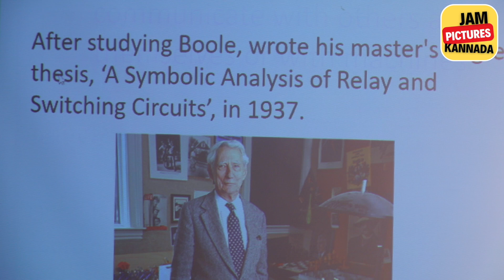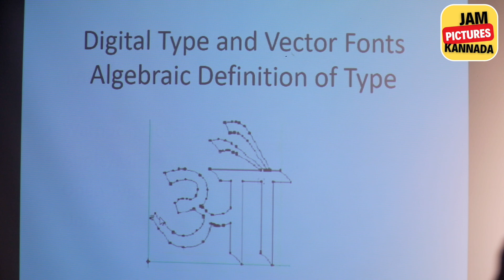ಭಾರತೀಯ ಲಿಪಿಗಳ ಉಗಮ ಸಂವಾದದಲ್ಲಿ ಕನ್ನಡ ಕೀಬೋರ್ಡ್ ಪಿತಾಮಹ ಕೆ. ಪಿ. ರಾವ್ |Kannada Literature |Kannada Lipi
ಇಂದಿರಾಗಾಂಧಿ ರಾಷ್ಟ್ರೀಯ ಕಲಾಕೇಂದ್ರ ಆಯೋಜಿಸಿದ್ದ *ಭಾರತೀಯ ಪ್ರಾಚೀನ ಲಿಪಿಗಳು* ಸಂವಾದದಲ್ಲಿ  ಕನ್ನಡ ಕೀಬೋರ್ಡ್ ಪಿತಾಮಹ ಕೆ. ಪಿ. ರಾವ್ ಮಾತನಾಡಿ ಲಿಪಿ ಮತ್ತು ಭಾಷೆಯ ಮಹತ್ವದ ಬಗ್ಗೆ ತಿಳಿಸಿದರು.